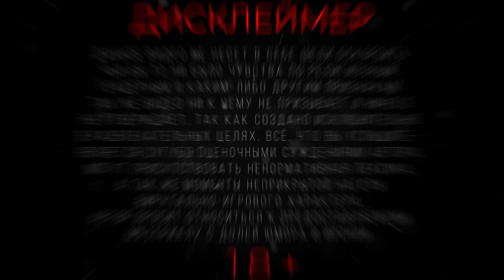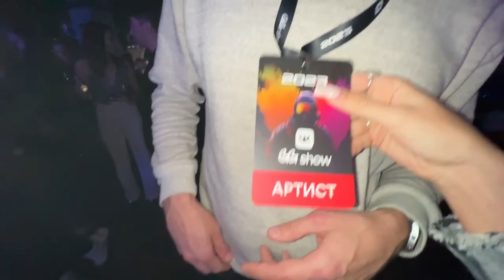Обзор скорой с АНДРЕЕМ СТАРЫМ! Попала в СТР**УХУ С МАТВИЕНКО!!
Всем привет! С вами Маш Милаш. В этом выпуске нас с вами позвали на мероприятие от VK,  сделаем обзор на карету скорой помощи с Андреем Старым и как я попала в ст***из с Матвиенко!)